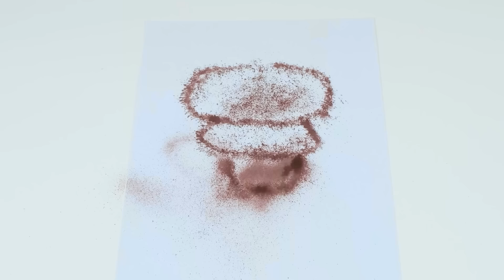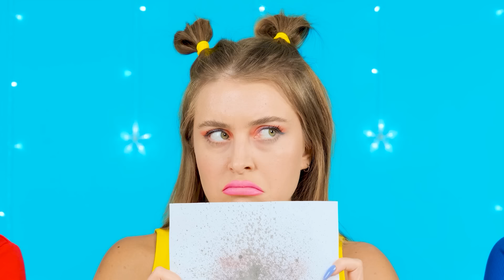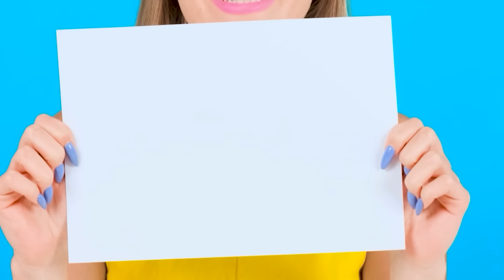जो ड्रॉ यह बेहतर पुरस्कार ले चुनौती | खाने योग्य लड़ाई BaRaDa Challenge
हमें चित्र बनाना पसंद है! हमारी रचनात्मक चुनौती में शामिल हों!